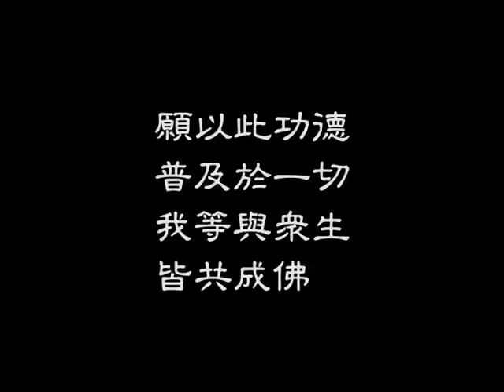妙境法师《布施修福要有般若的气分》